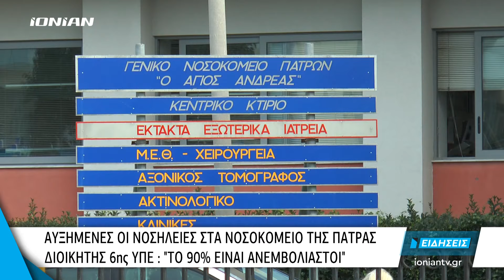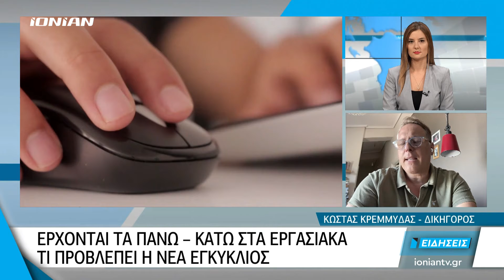Δελτίο Ειδήσεων | 05.09.2021